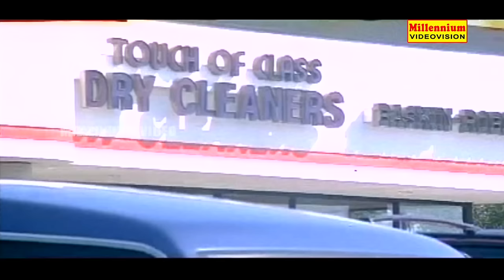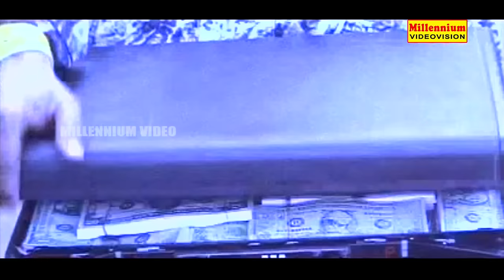Mohanlal & Sreenivasan Comedy Scenes | Hit Comedys | Non Stop Comedy Scenes | Best Comedy Scene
Watch   Mohanlal & Sreenivasan  Comedy Scenes  Hit Comedy Scene  Non Stop Comedy Scenes  Best Comedy Scene

Akkareyakkareyakkare, also known Akkare Akkare Akkare (transl. Far Far Away) is a 1990 Indian Malayalam-language comedy film directed by Priyadarshan and written by Sreenivasan. It stars Mohanlal, Sreenivasan, M. G. Soman, Mukesh, Maniyanpilla Raju and Nedumudi Venu in major roles. It is a sequel to 1987's Nadodikkattu and 1988s Pattanapravesham; Mohanlal and Sreenivasan reprises their roles. However, Thilakan and Innocent, who have appeared in the previous films, do not appear in this film. Also, a new cast of Nedumudi Venu, Mukesh and Maniyanpilla Raju appears. M. G. Soman plays a character role, having appeared as himself in Nadodikkattu. The story follows C.I.Ds Dasan and Vijayan on an investigation for a gold crown stolen to the United States.[1]

The film was produced by G. P. Vijayakumar and distributed by Seven Arts Release. It was filmed in Houston, Texas and the Greater Los Angeles Area, California, New York, Brooklyn, [1] Though the film did good business in the box office it was not a profitable venture due to its high production costs